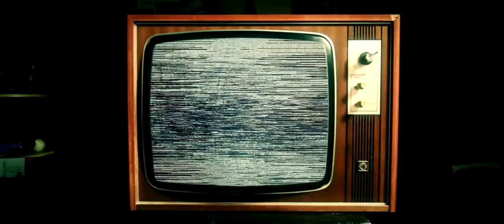Left Or Right - Looking for a Tennis Ball (Video)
From the 2012 album 'Buzzy' (MrYoda Productions/Border)

Director - Matt Inns
Director of Photography - Ash McKenzie